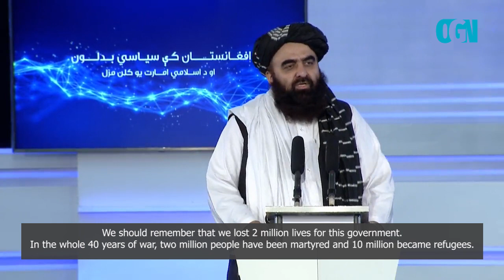‘Let us not forget those whose sacrifice bought our Freedom’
Islamic Emirate of Afghanistan’s Foreign Minister Amir Khan Muttaqi  addressing an assembly on the 1 year anniversary of freedom from occupation in Afghanistan.